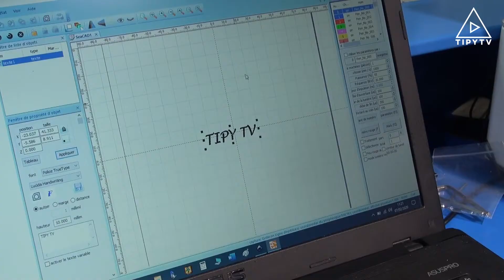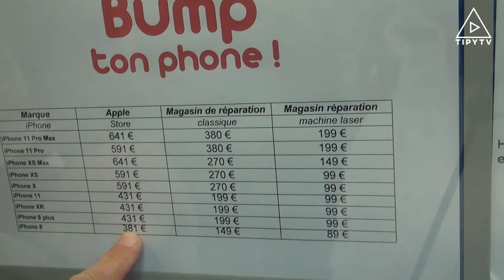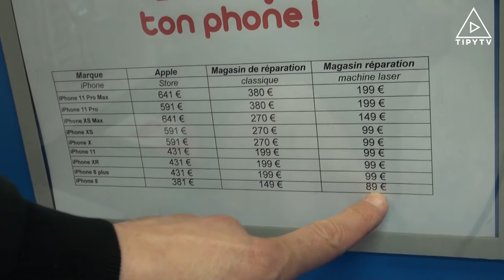Réparation Iphone 8 et + Chez A tOus mobiles à Mazères Lezons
A tous mobiles à Mazères vous propose de réparer votre Iphone 8 et + à moindre coût grâce à cette machine révolutionnaire :)